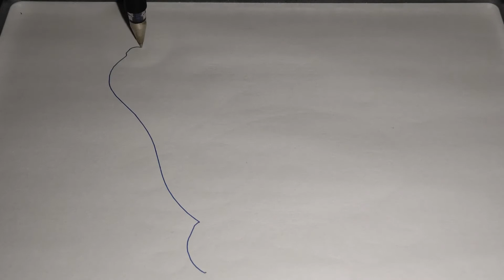A Panda draw by CNC Plotter